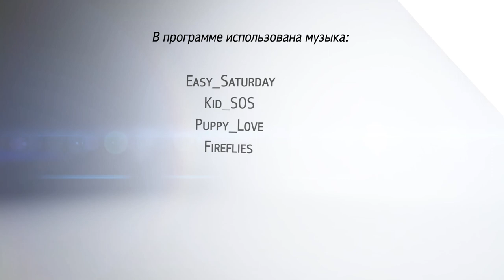«В.Гости» Кинокомиссия Приморского края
АЛЕКСАНДРА ЛАЗАРЕВА И ДМИТРИЙ ШЕВЦОВ
Сотрудники Кинокомиссии Приморского края.
Главная задача этой творческой организации - продвижение нашего региона через развитие киноиндустрии.
Усилия Дмитрия, Александры и их коллег направлены на то, чтобы создать на территории Приморья комфортные условия для работы иностранных и российских съемочных групп.
За последние годы на счету Кинокомиссии более 20 проектов, которые были успешно сняты во Владивостоке и Приморье.